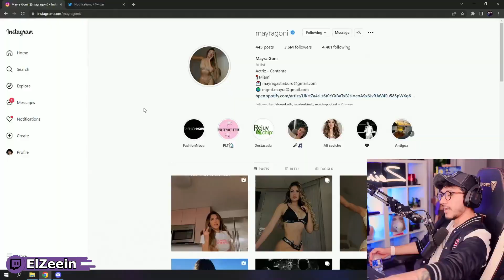Zein revisa el Instagram de Mayra Goni😳